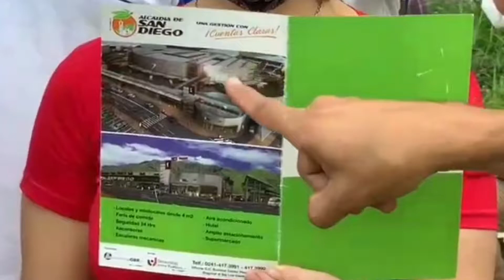CARABOBO | Exigen culminación del Terminal Turístico de San Diego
Más de 600 personas invirtieron en la compra de locales comerciales